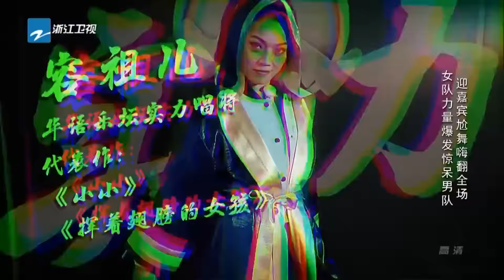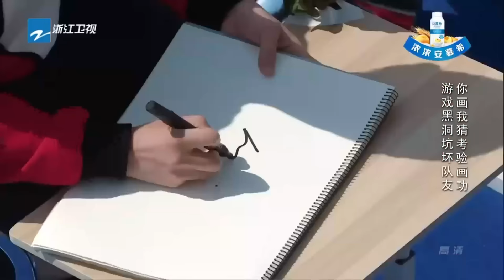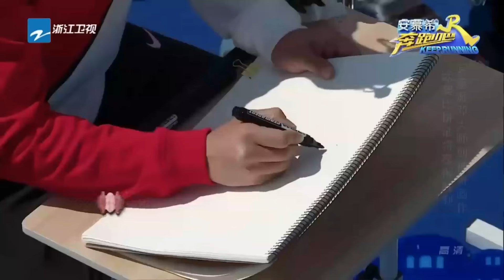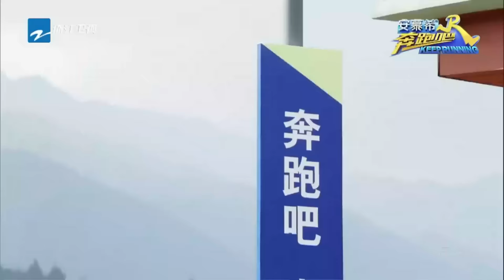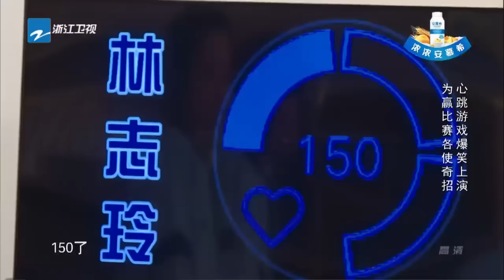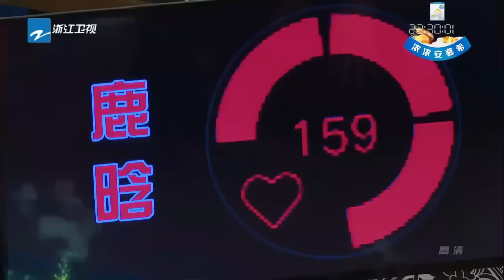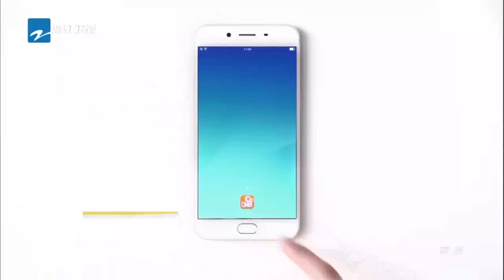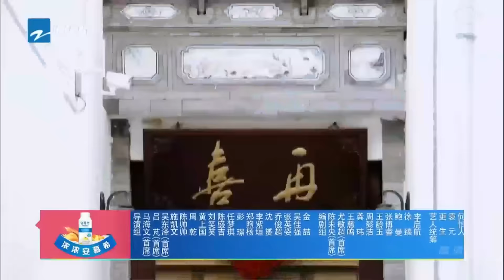【4K超清重映📽️】 【EP3】让人脸红心跳！鹿晗对视游戏心率飙升 迪丽热巴变身“小陀螺” 灵魂画手邓超逼得王祖蓝“跳海”？ | 奔跑吧S5